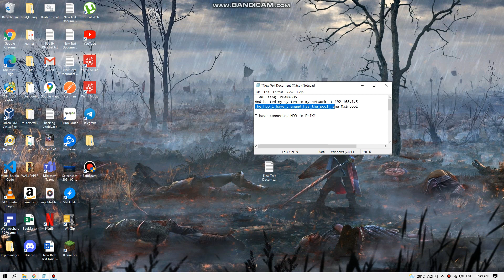Connecting HDD or other USB connectable storage in TrueNAS OS using PCIe X1 | Will it work?